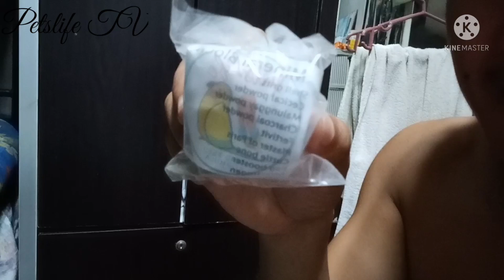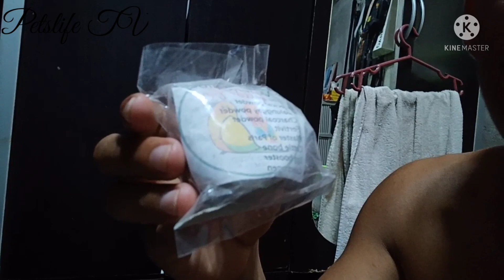Wow may nag Visit na Vloger😱 Vlog#17 sa bahay Mga Boss#Tips how to handFeed Kalapati🦜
Nice Boss salamat sa Time sa Pag visit sa Bahay Boss more birds to Come n subscriber 😍